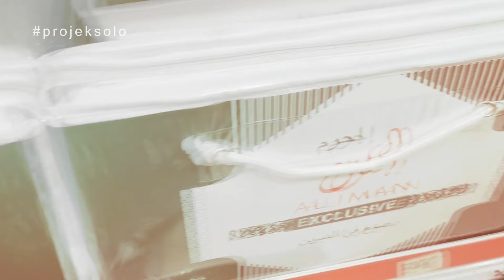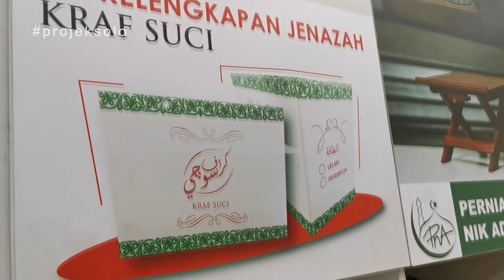PERNIAGAAN NIK ADIB JALAN TAR MEMBUKA PELUANG PERNIAGAAN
Ini adalah peluang kepada mereka yg mahu berniaga peralatan ibadat,  pakaian muslimah, songkok dan sebagainya. segera hubungi perniagaan adib.